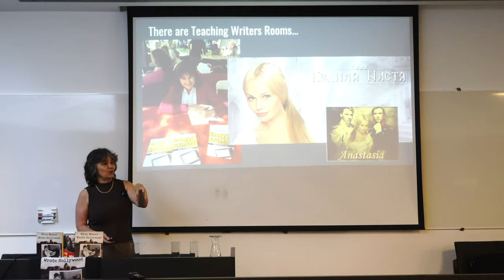14 The Operation of a Writer's Room from The Chaos Of Collaboration in TV Writing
A clip from my presentation at this year's Screenwriting Research Network conference (at the lovely Universidade Católica Portuguesa) in Porto, Portugal

"How The Chaos Of Collaboration in the Writers Room Created Golden Age Television"

When the folks hosting the conference announced their theme as “Screen Narratives: Chaos and Order” the word 'chaos' immediately brought to mind writers' rooms. I offered a quick history of writers' rooms (the presentations are only 20 minutes long) and then quoted several current showrunners on how they compose their rooms and how they run them.

Transcript:

I wanted to talk about what it's like. What's the "operation" of a writer's room and I love that this game is, of course, based on Rick & Morty, a TV show. So, we're blending TV into all these other mediums now. You have to think about what kind of writer's room you're working. There are different kinds we've had experience with. My friend, Lisa Seidman, is a writer from Los Angeles. Some Russian producers came to Los Angeles. They wanted a woman --a person -- who had written soap operas -- both afternoon and evening soap operas -- who could speak Russian and who had been a screenwriting teacher, because they wanted that person to move to Russia for a few years, start the show, Anastasia, Poor Anastasia, and teach a writing room how it should work. So that she could then leave and they could manage it themselves.